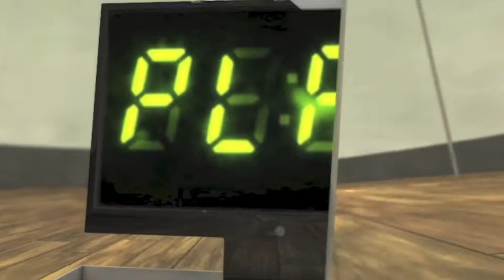Conversão e passagem de VHS para DVD | com equipamento profissional | IRATI PR | (42) 8874 - 8120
VHS em DVD | FrAnZ Entertainment | IRATI PR

Conversão e passagem de VHS para DVD Com equipamento profissional com sistema EVQ (Enhanced Video Quality).

Vhs Para Dvd
Você agora poderá assistir às suas antigas filmagens de VHS no seu aparelho DVD! Converta sua fita de VHS para DVD. Converta já VHS para DVD.

Conversão e passagem de vhs para dvd em irati pr com com equipamento profissional.

Vhs Para Dvd | Filmes de máquinas digitais para DVD

Não Utilizamos Placas de Captura!!!